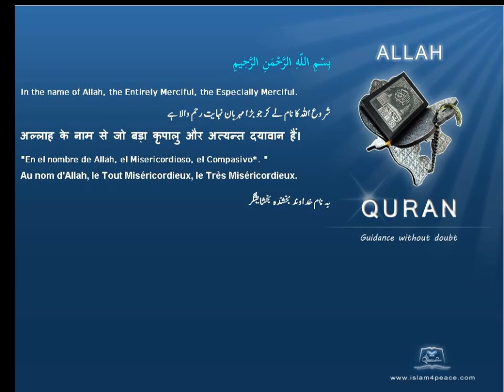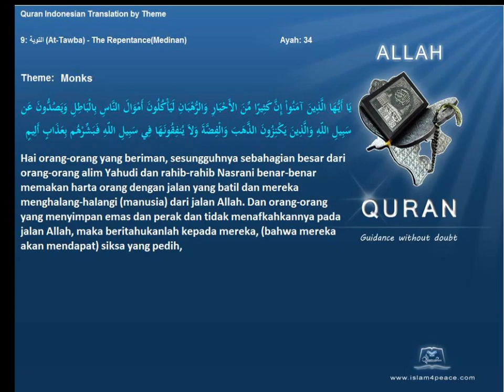Quran by Theme Indonesian Monks Islam4Peace com